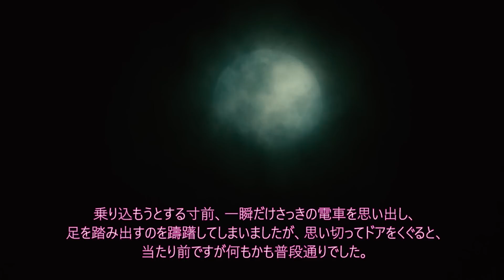【いつもの電車のはずが・・・】路面電車の怪【恐怖ランクB+】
1263回目の投稿です。